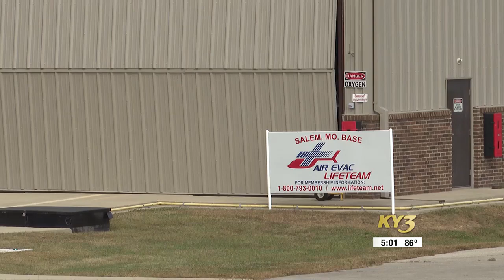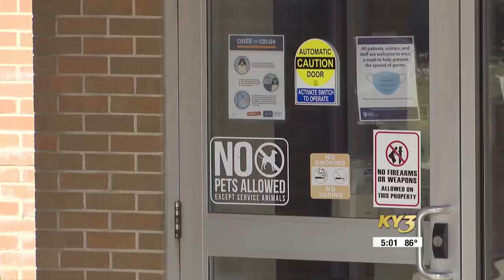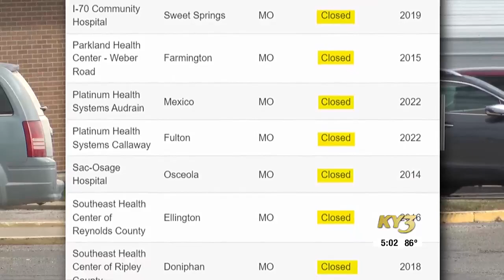Phelps Health announces plans to acquire struggling Salem facility